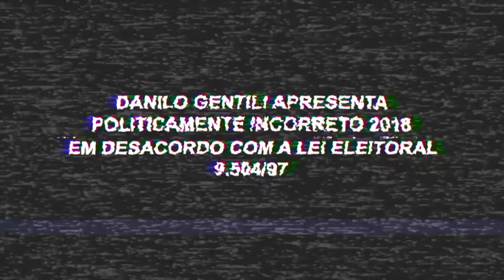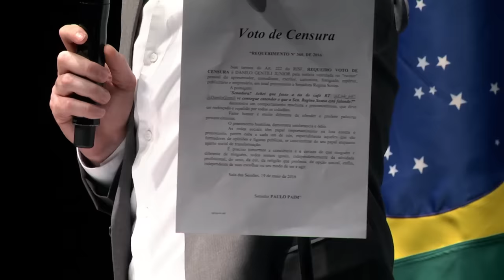Danilo Gentili | Politicamente Incorreto 2018 | SHOW HD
Versão definitiva e editada da live "Politicamente Incorreto 2018 - Make Brazil Zuera Again" do dia 04/10/2018.

MELHORIAS E CORREÇÕES:
- Imagens HD
- Som tratado
- Novos ângulos
- Novas imagens da platéia
- Problemas de áudio do início da live corrigidos
- Vinheta da abertura do show em HD e com áudio limpo